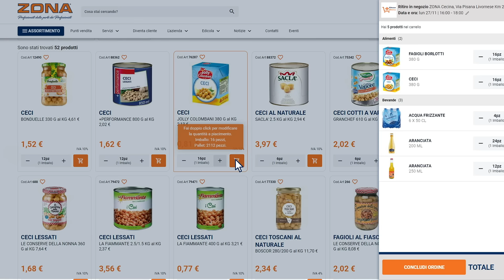𝗦𝗰𝗼𝗽𝗿𝗶𝗮𝗺𝗼 𝗹𝗮 𝗳𝘂𝗻𝘇𝗶𝗼𝗻𝗲 𝗗𝗘𝗟𝗜𝗩𝗘𝗥𝗬 𝗱𝗶 𝗭𝗢𝗡𝗔.𝗘𝗨!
🛒Aggiungi i prodotti al carrello
🚛Seleziona l’opzione “delivery”
🕗Scegli l’indirizzo di consegna, la data, l’orario e la modalità di pagamento.
✅Infine, concludi l’ordine.